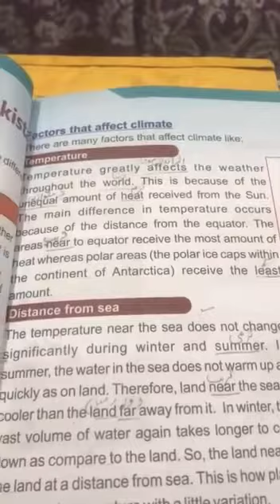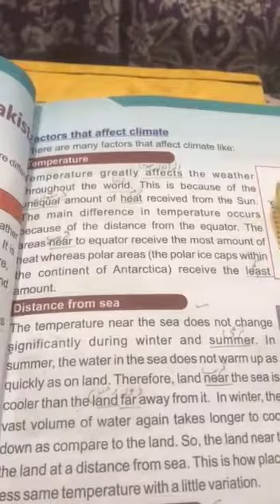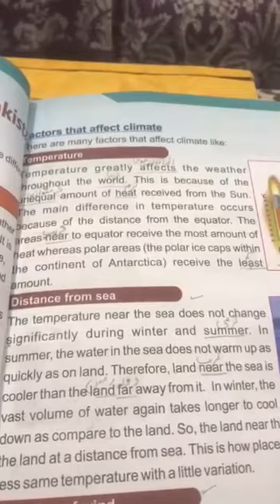Class 4 (Social Studies) chapter 2 part B